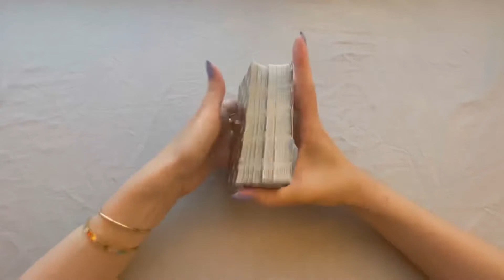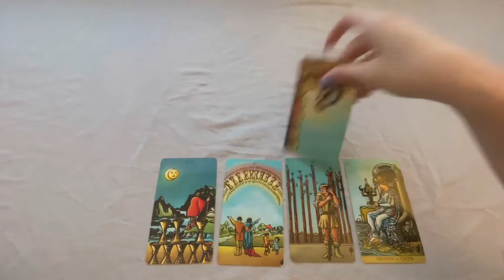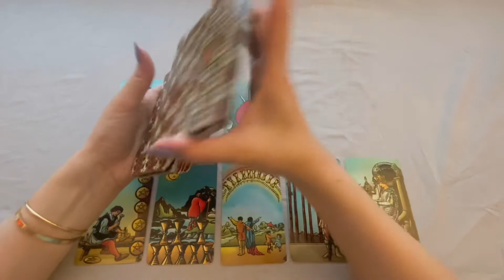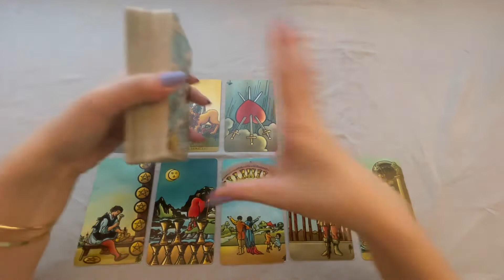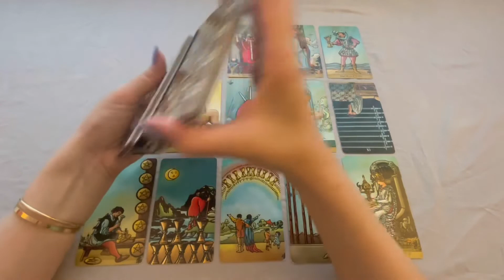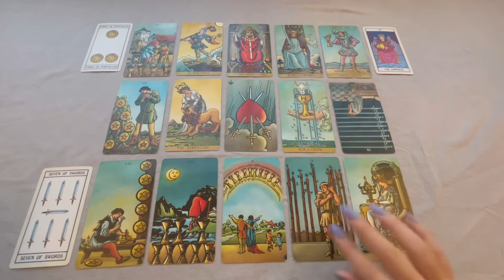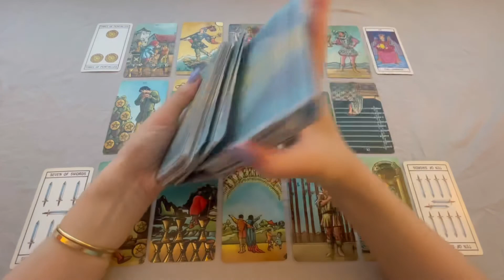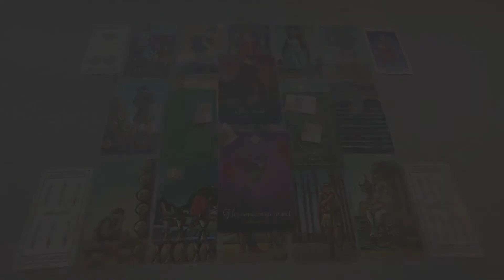CAPRICORN! THIS HAS NEVER HAPPENED BEFORE! YOU’RE BOTTLING UP ALOT! 🍾🤯 August 2022 Tarot Reading